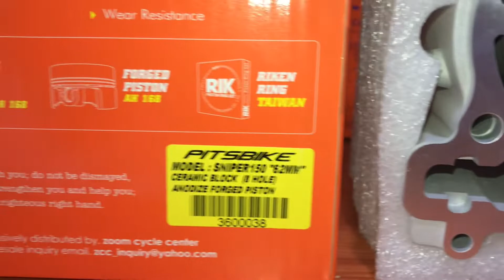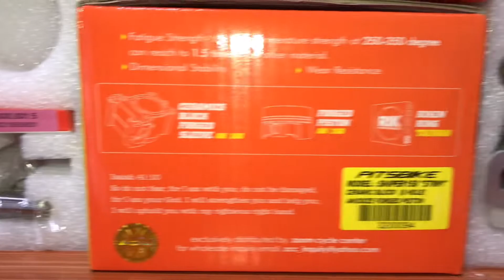Sniper 135/150 PITSBIKE 8 Holes water jacket Chrombore + Forged Piston #57 #59 #62 #66